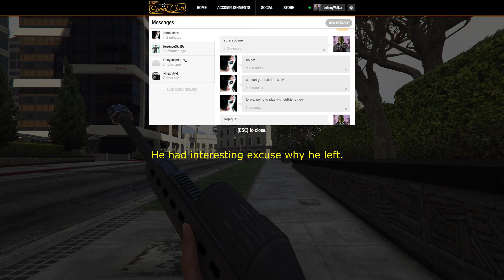When griefers think they can dominate anyone... | GTA 5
It was warzone session and l saw Jefdekiller16 farming other players...l also saw yellow CEO guys, but l didnt plan to attack them. Enjoy the video :)